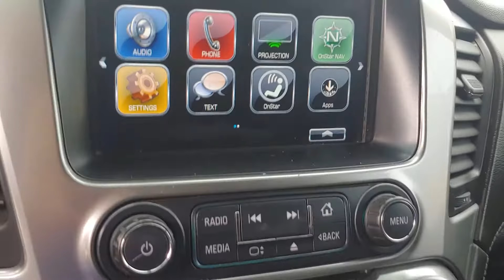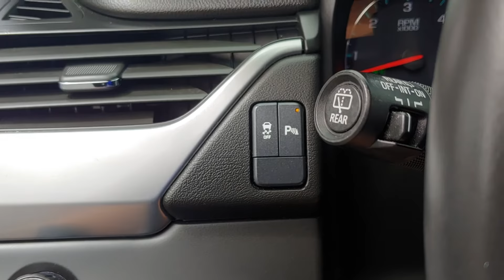103052A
Schedule your test-drive at home today:
2018 Chevrolet Suburban